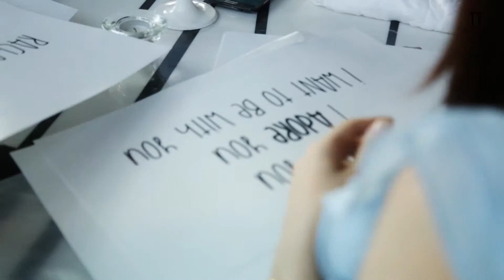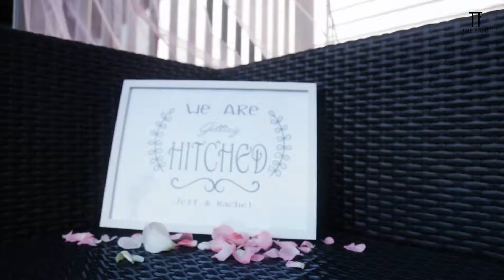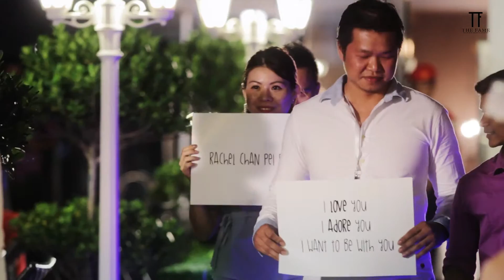A Makeshift Surprise Proposal - Park Infinity Love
An infinity pool overlooking the gorgeous view of Kuala Lumpur is enough to make any person catch their breath. Add on a makeshift romantic park for two and a surprise proposal, it is no doubt that the bride-to-be would say yes!

Congratulations Jeff & Rachel. We had an amazing time turning an already gorgeous spot into something memorable for two lovebirds.